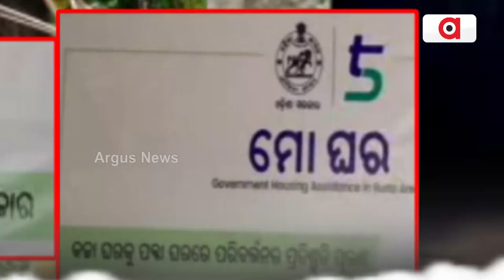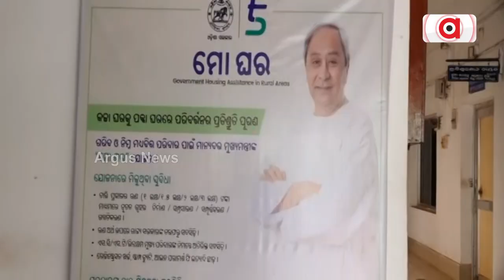Balasore Locals Deny To Claim House Under 'Mo Ghara' Yojana